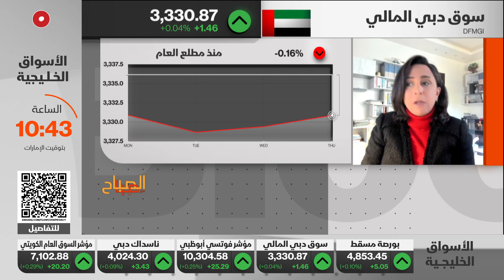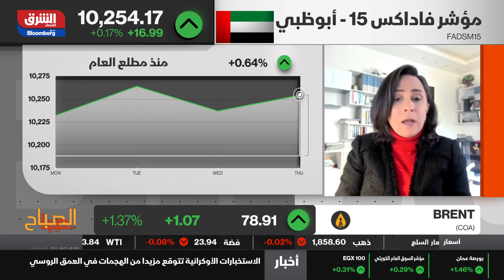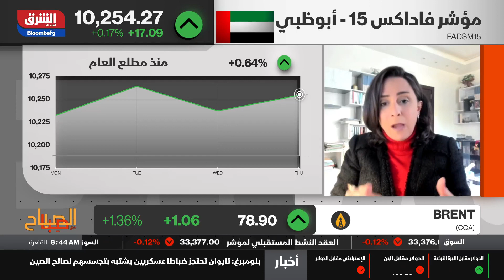اقتصاد الشرق - الصباح مع صبا - 05/01/2023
نظرة على أداء الأسواق الخليجية وسط عمليات جني للأرباح
غلى متى بستمر هذا البطء والضعف في أحجام التداول؟